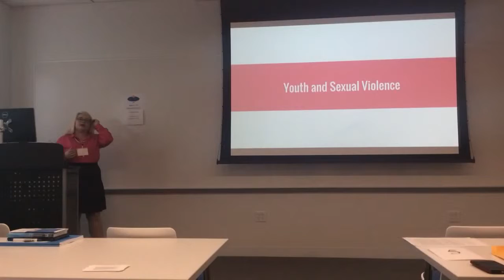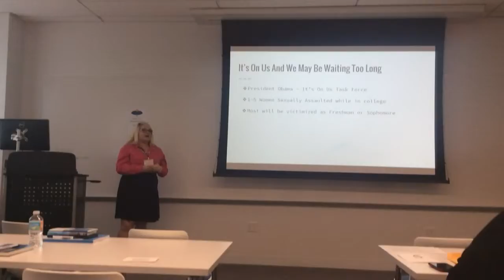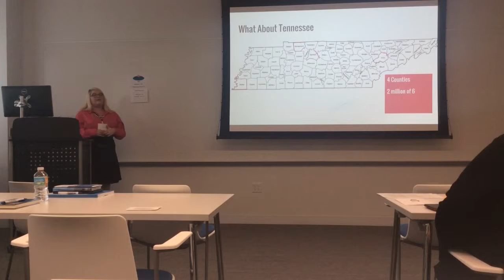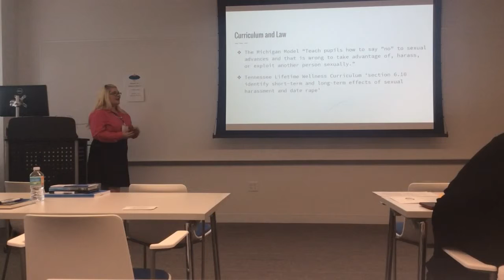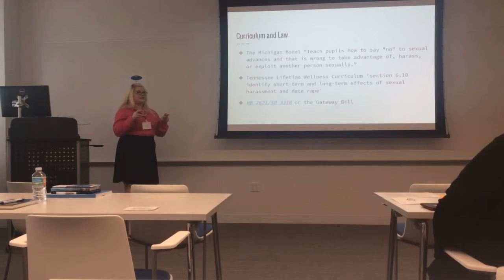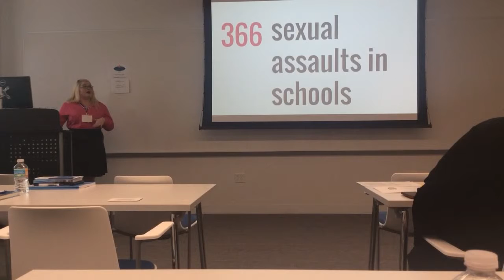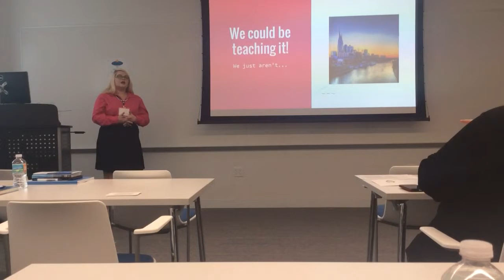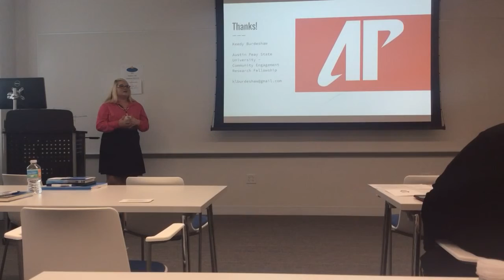Keedy Presenting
IOSSBR conference